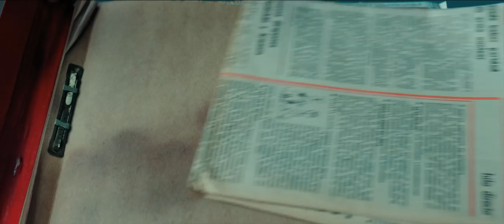YULI (Official Trailer, OV/d,f)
YULI - Ein Film von Icíar Bollaín. Ab 28. März im Kino!